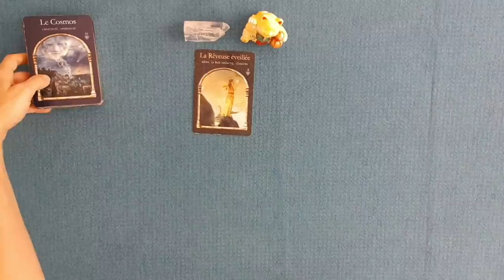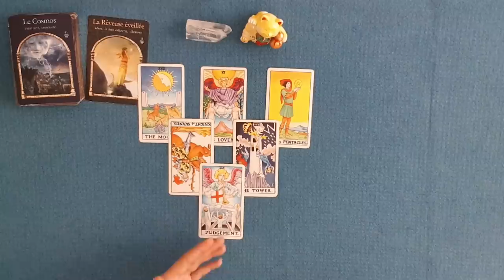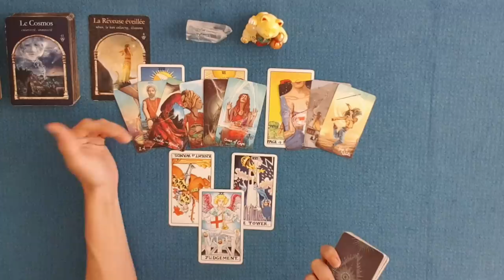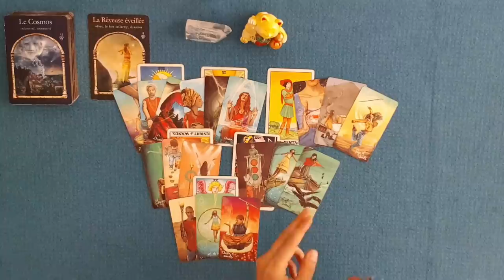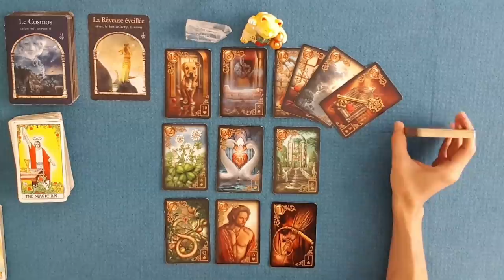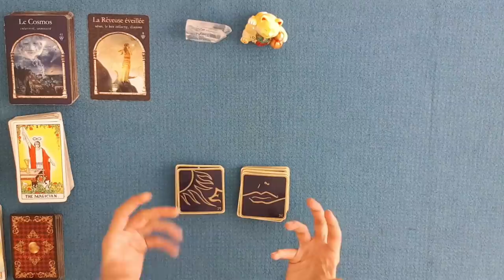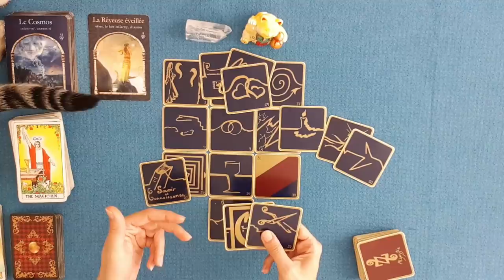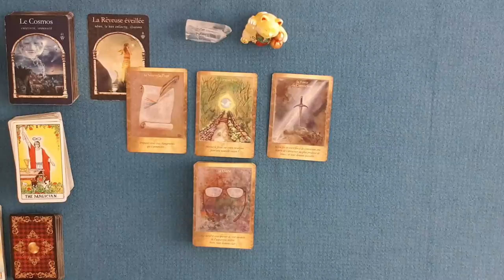ENERGIES DU 24 SEPTEMBRE | L'amour vous transforme, préparez-vous aux changements !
Guidance énergétique du jeudi 24 septembre 2020 | L'amour vous transforme, préparez-vous aux changements !
0:00 Intro
0:27 La sagesse des royaumes cachés
1:51 Message du Tarot
19:45 Message du petit Lenormand
27:35 Message des 77 d'Aliyass Ké
38:38 Message des Portes de l'Intuition